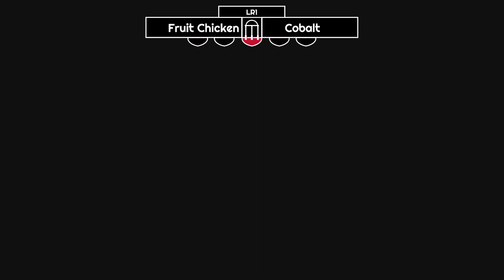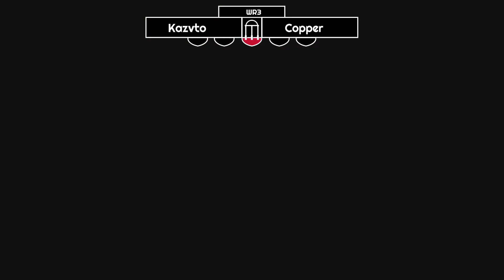Name Pending 58 - Cobalt v Fruit Chicken